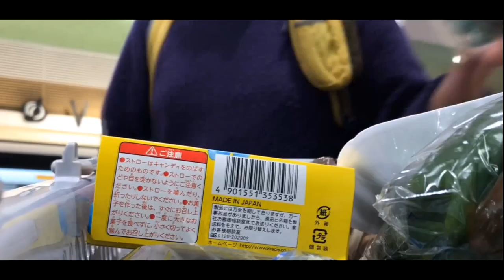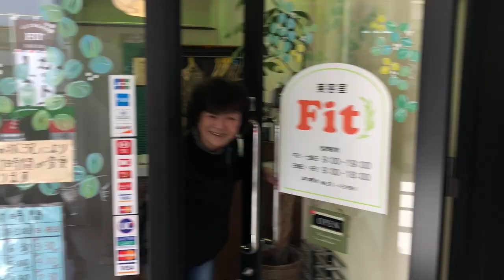GROCERY SHOPPING + HAIRCUT (SHORT HAIR)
I LOOK LIKE A POTATO!!!

SEE YOU SA NEXT VLOG!! GODBLESSSSSSSSS